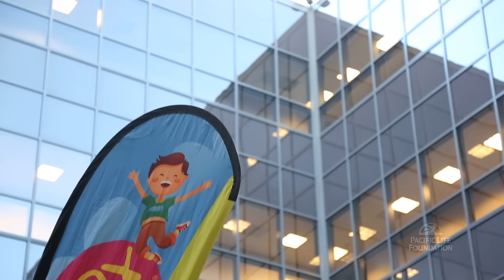Pacific Life Week of Service 2015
During the 1st week of November, Pacific Life employees participated in a Week of Service stuffing 10,000 Holiday JoyJars for the Jessie Rees Foundation. In addition, this video highlights the 2015 Employee Impact Grant Program, where Pacific Life employees nominated nonprofits that have personally impacted their lives.